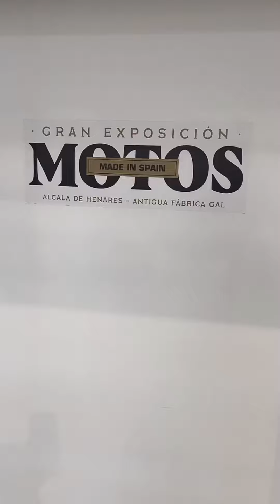Grandes cambios en MOTOS MADE IN SPAIN.